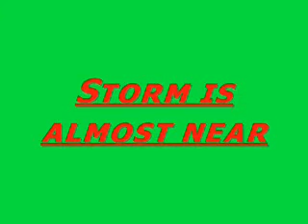July 20th 2008 Storm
The beginning of this storm was grey to darkening skies, wind, heavy rain at times, thunder few wicked lighting strikes. it was a storm that was in and out in no time..